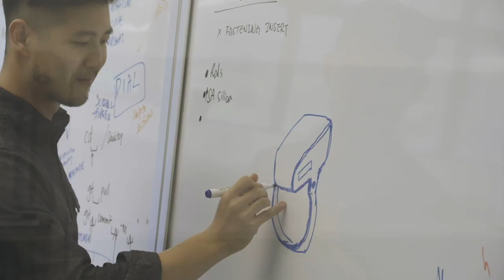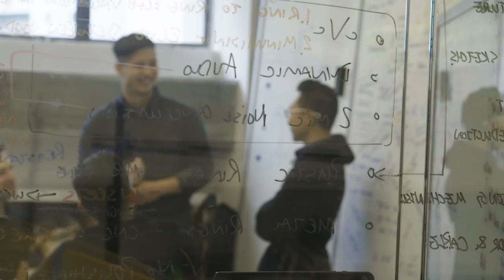【盡情探索可能 – 黃家恒】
當大家嘅眼球早已經離唔開手機熒幕，你又諗過失明人士點樣與時代同步嗎？

Origami Labs 聯合創辦人黃家恒，與朋友發明骨傳導聲控戒指，唔單止為失明人士帶來方便，更期望改變世界。No Fear To The Unknown，正正因為呢份信念，帶佢開拓未知領域，發掘更多可能！

睇完片，您都想一齊探索更多可能？

【ExploreEndlessPossibilities – Kevin Wong】

Nowadays, smartphones bring so much convenience to everyone, but how about the visually impaired? With a passion to make changes in the lives of people, Kevin and his two friends invented a voice-powered smart ring that allows people to not look at their phone and simply use their voice to control it. With the motto “No Fear to the Unknown”, Kevin takes a journey to more possibilities.